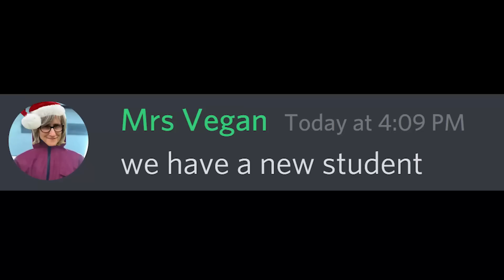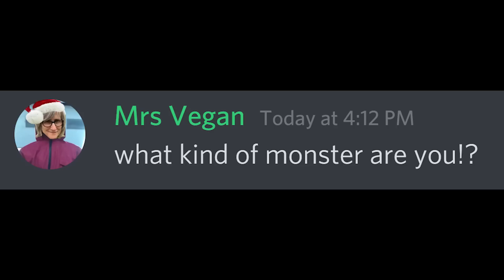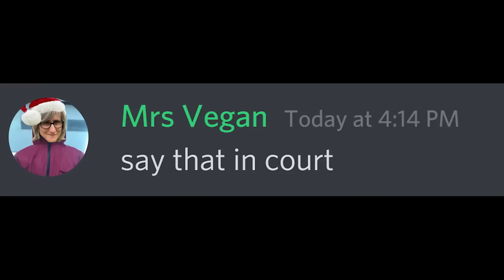When MrBeast buys Kahoot...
Beluga type video, but MrBeast buys Kahoot...

I’m not Beluga, this is just a parody. For the official characters & storyline visit his channel here :